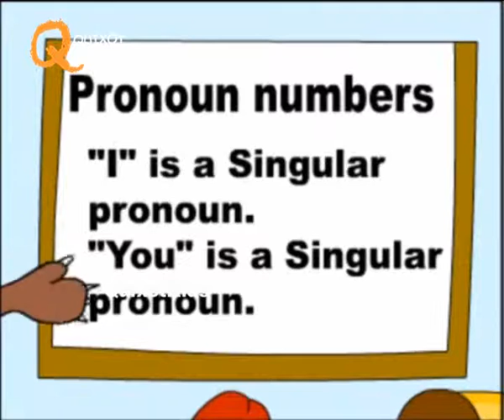Learn Basic English Grammar - PRONOUN NUMBERS | Kids Educational Video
Teach your kids Learn basic English grammar, what is a pronoun numbers and the use of it in this kids learning video in the most entertaining and interactive way with the educational animated series only on Quixot Kids Edu.

We have the best collection and series of educational, learn English grammar videos for babies, toddlers and children. Nursery rhymes, kindergarten videos, Good habits for children in English, good manners videos for children, healthy habits for kids, school interview for kids and much more.